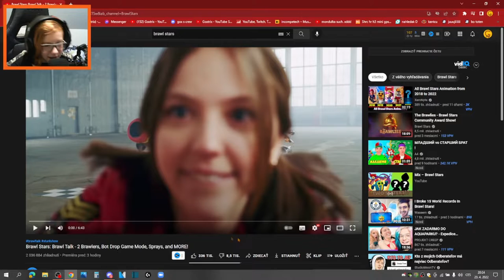Další brawl talk a 2 sestry?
REAKCA